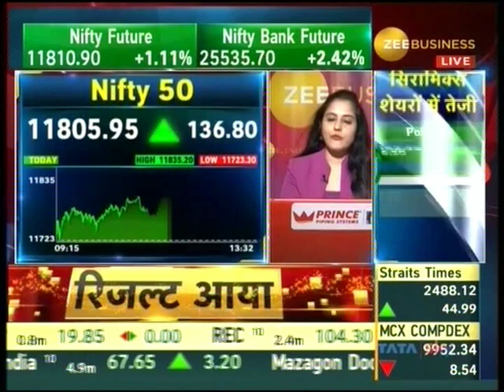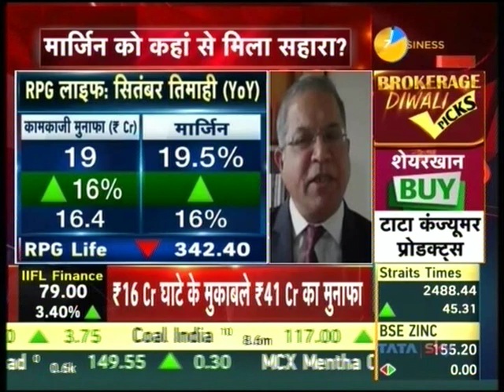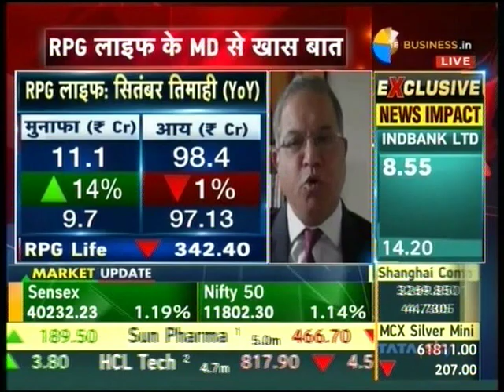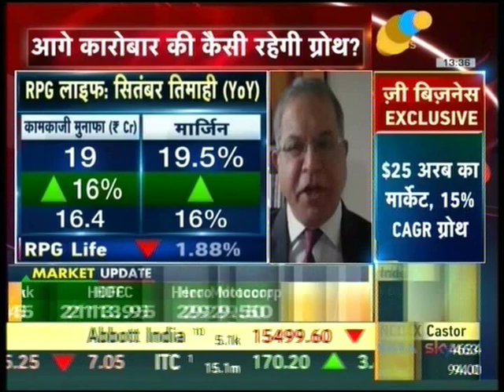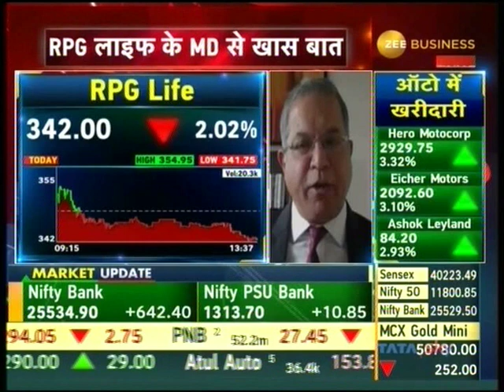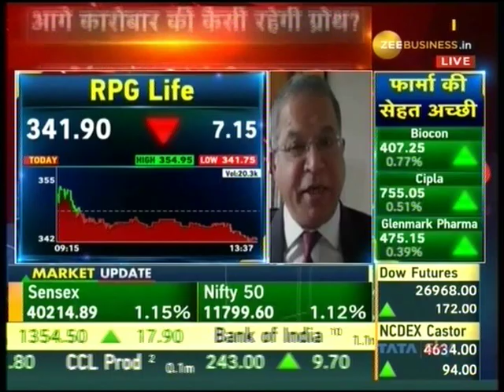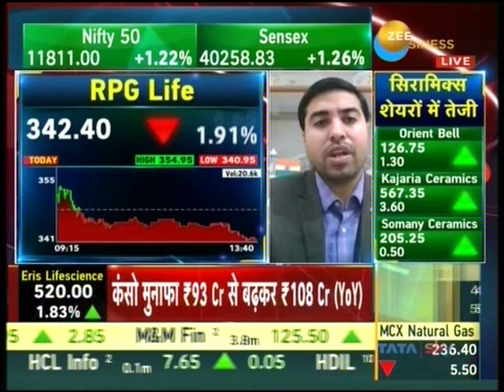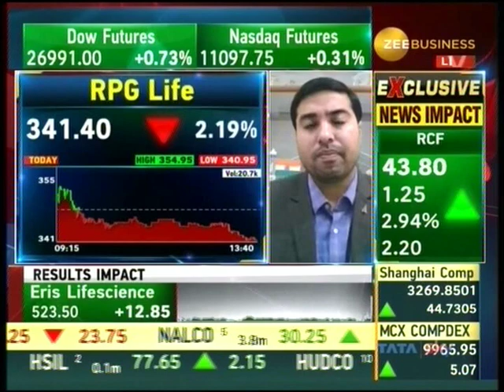Yugal Sikri | RPG Life Science | Zee Business Market Radar | 03 Nov 2020